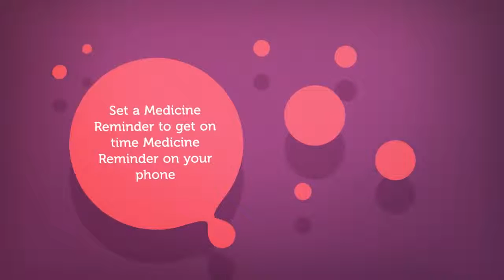Medicine Reminder App | Medkumo | India